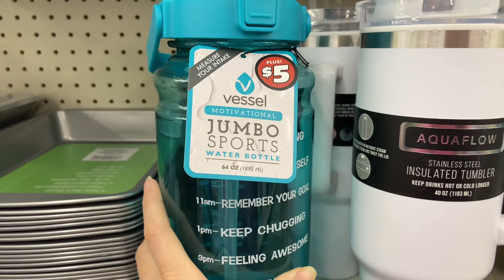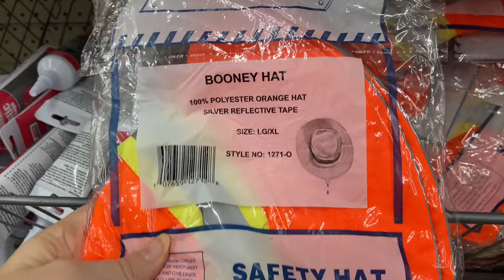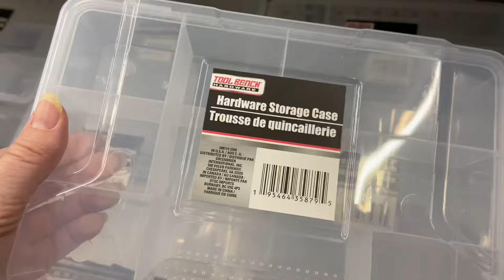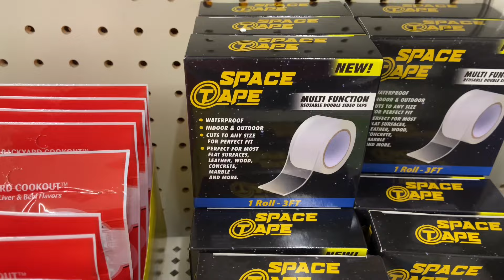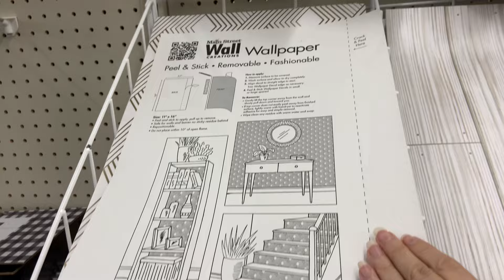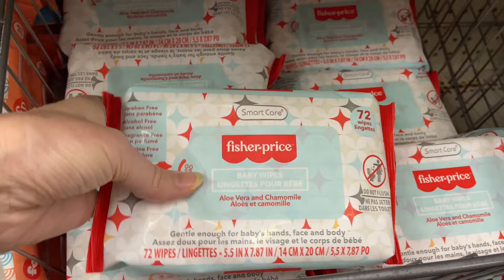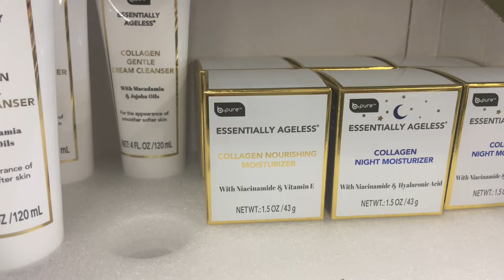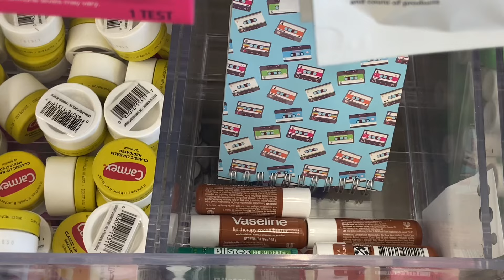NEW Things You SHOULD be buying at Dollar Tree!!! ❤️❤️❤️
Dollar Tree New Finds You'll Love! ❤️❤️❤️

In today's video, I'm sharing my Dollar Tree favorites that are both budget-friendly and amazing finds! From household essentials to fun decor pieces, Dollar Tree has so much to offer. Join me as I highlight some of my top picks and must-haves from the Dollar Tree store. Whether you're on a tight budget or just love a good bargain, you won't want to miss these fantastic finds! Happy shopping! ❤️❤️❤️

 ❤️- Household Essentials
 ❤️- Decorative Items
 ❤️- Beauty and Personal Care Products